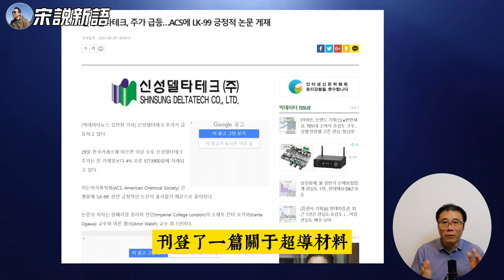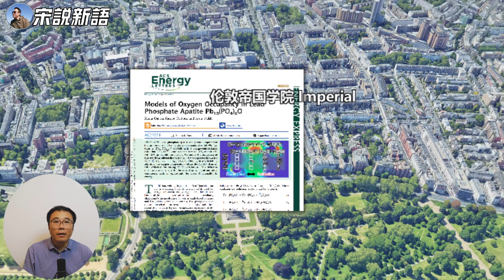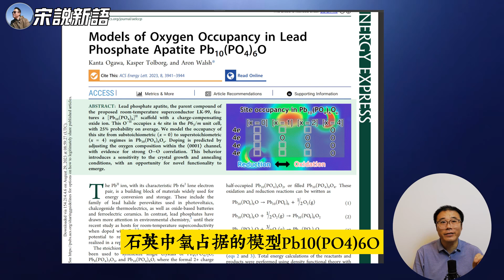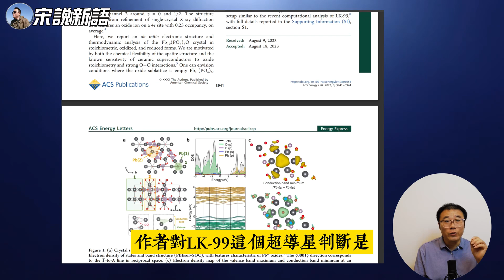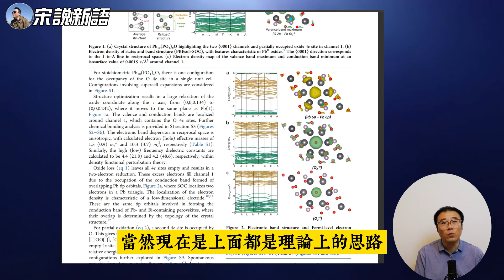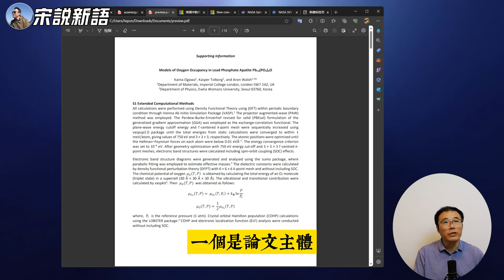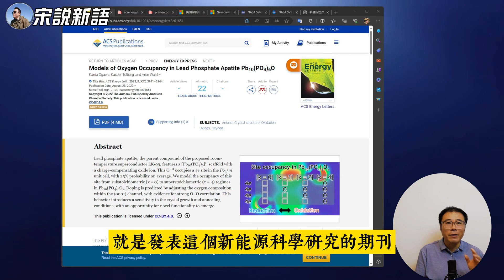美国化学学会ACS期刊发表英国帝国学院的LK-99研究论文，揭示了氧的化学计量变化可以调控Pb10(PO4)6O从绝缘体到金属的转变，这算是“导”吗？